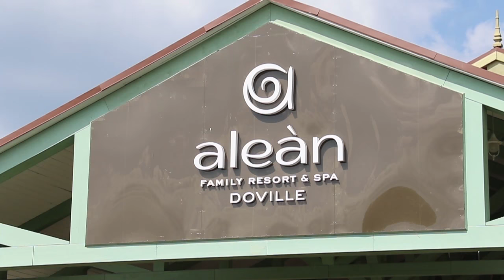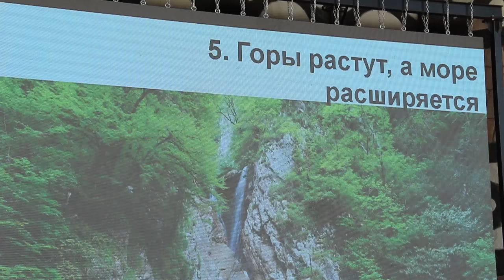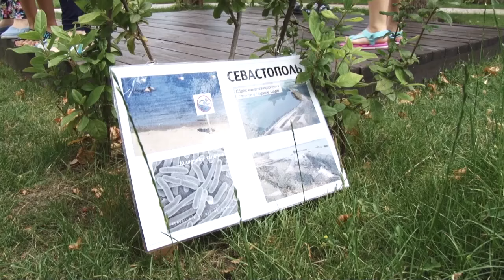Экологическая акция "Выпусти, рыбку" состоялась в Анапе